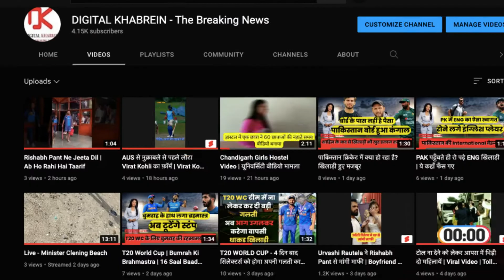IND vs AUS Rohit Sharma Final Playing 11 OUT